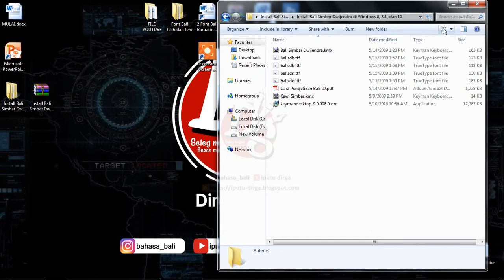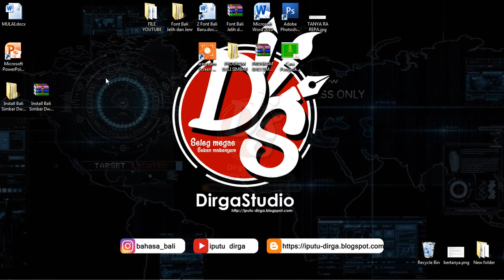[Bali Simbar 33] Solusi Keyman Lama Tidak Bisa Digunakan di Microsoft Office 2016!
Halo selamat datang di channel Belajar BahasaBali, pada video kali ini kita akan membahas:
Solusi Keyman Lama Tidak Bisa Digunakan di Microsoft Office 2016! | Tutorial Bali Simbar
Link File yang digunakan untuk video ini:
Jika ada kendala saat mengikuti video ini misalnya langkah-langkah yang kurang  jelas/paham atau linknya sudah tidak aktif, silakan sampaikan pada kolom komentar video ini.
Tonton Juga Video yang Terkait pembahasan ini:
Semoga Bermanfaat dan Terima Kasih :)